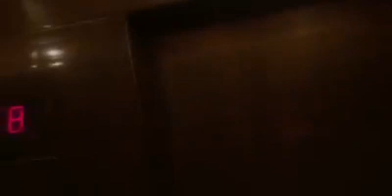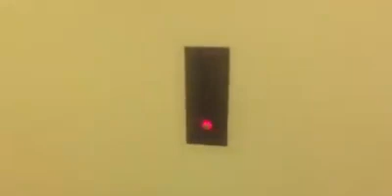Otis Traction Elevators @ Atlantis Hotel (East Tower 3-18) Nassau, Bahamas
Filmed: July 27, 2016. I Used to Stay in This Tower During My First Visit at the Atlantis Hotel in November 2008 and Stayed On the 8TH Floor in the East Tower. Very Nice Luxury Elevators With Series 4 Luxury